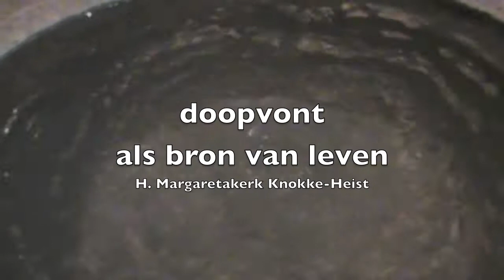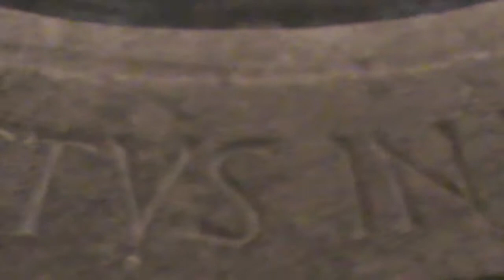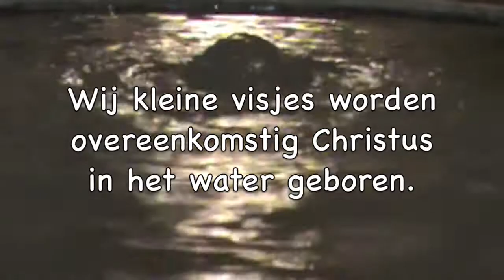Doopvontbron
We maakten van onze doopvont een bron van leven. Doopvont in de Margaretakerk te Knokke-Heist.